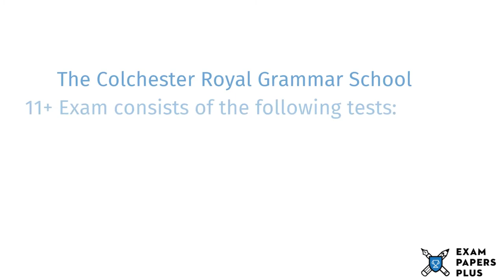Colchester Royal Grammar School 11 Plus (11+) Entrance Exam Information - Year 7 Entry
to learn more about the Colchester Royal Grammar School 11 Plus (11+) Entrance Exam Process. Topics covered include

✔️11 Plus (11+) Exam Information for Colchester Royal Grammar School
✔️Open Events for Colchester Royal Grammar School 11 Plus (11+) Entry
✔️Colchester Royal Grammar School 11 Plus (11+) Admissions Info
✔️Colchester Royal Grammar School Catchment Area
✔️Colchester Royal Grammar School 11 Plus (11+) Exam Format
✔️How to Prepare for the Colchester Royal Grammar School 11 Plus (11+) Exam
✔️Colchester Royal Grammar School 11 Plus (11+) Exam Practice Test Recommendations

6+ (6 Plus) Exam Practice Papers
7+ (7 Plus) Exam Practice Papers
8+ (8 Plus) Exam Practice Papers
9+ (9 Plus) Exam Practice Papers
10+ (10 Plus) Exam Practice Papers
11+ (11 plus) Exam Practice Papers
12+ (12 plus) Exam Practice Papers
13+ (13 Plus) Exam Practice Papers
16+ (16 Plus) Exam Practice Papers

We also offer:

📝Mark Schemes
📝Mock Exams
📝Courses
📝Tuition
📝Masterclasses